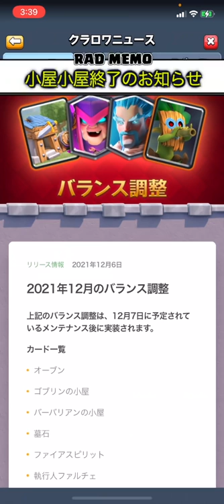【クラロワ】大好きな小屋小屋が大幅下方されました。。。